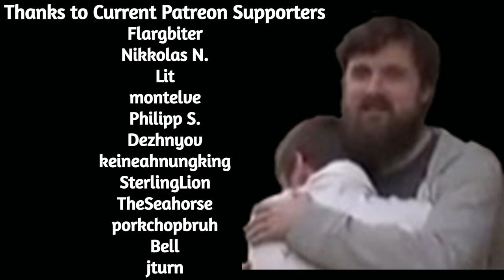Nina Finally Shows up on Forsen's Stream after 3 Years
If you want to support me:
Any support is appreciated, (Current supporters: Nikkolas N., Bell, montelve, John D., Philipp S., Lit, Dezhnyov, porkchopbruh, SterlingLion, TheSeahorse, keineahnungking, Bystander, Flargbiter, jturn)